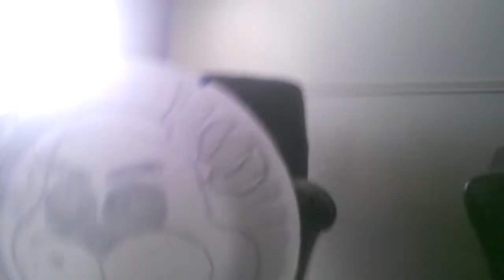Vlog #12 goldenfreddy!!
Lolo